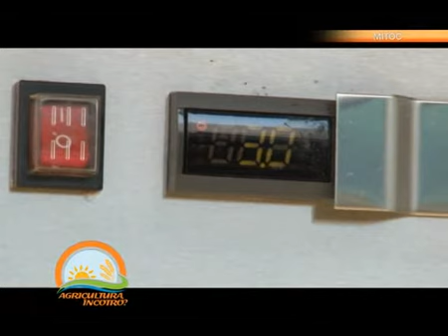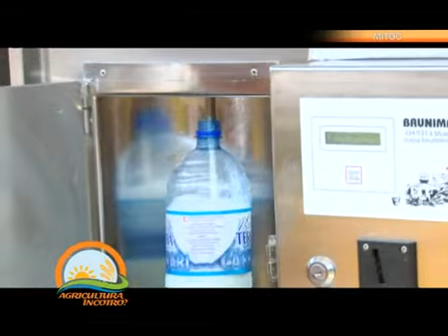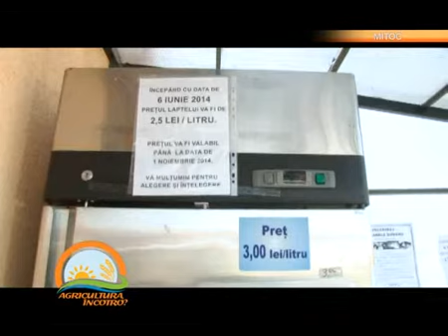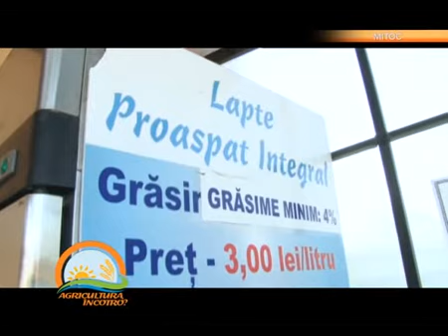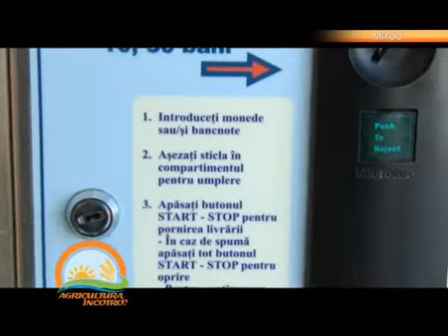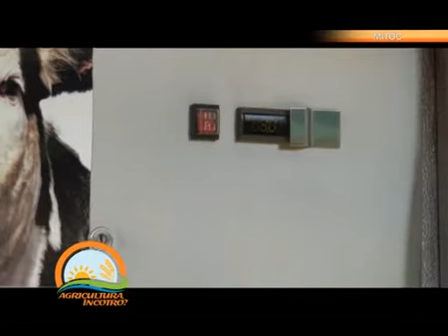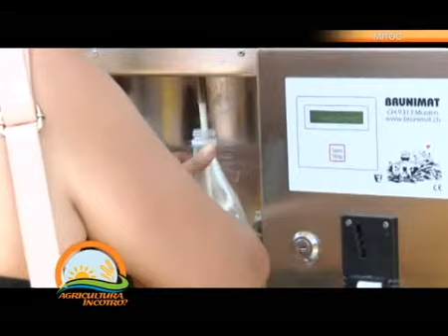Agricultura Incotro ED 3 2014 PART 2 BucovinaTVro